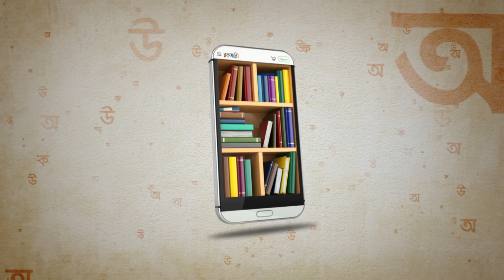জুনিয়র বিশ্ব কাবাডি চ্যাম্পিয়নশিপে বাংলাদেশের লক্ষ্য ফাইনাল | T Sports